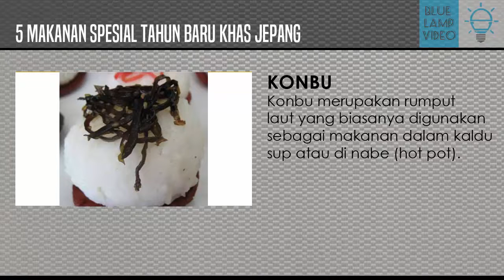WAJIB TAHU! 5 Makanan Spesial Tahun Baru Khas Jepang!